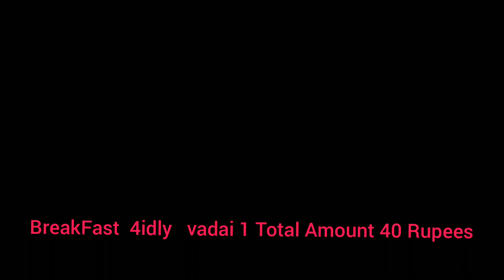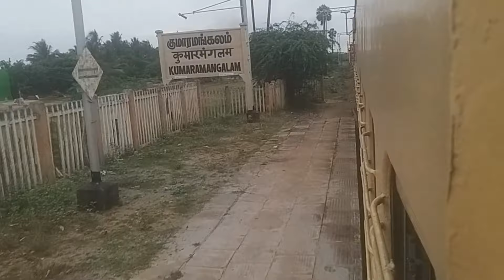Tiruchchirapalli To Pudukottai Latest Electrification updates train Journey Review in Tamil Phase 1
Tiruchirapalli To Pudukottai Latest Electrification updates and Journey Review in Tamil Phase 1